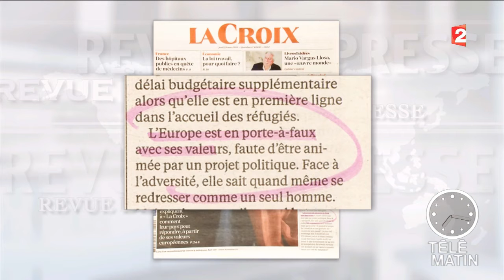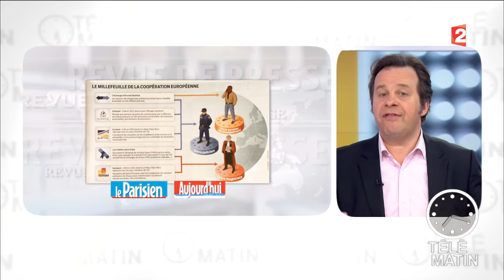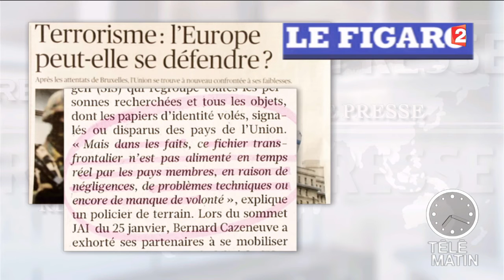Revue de Presse